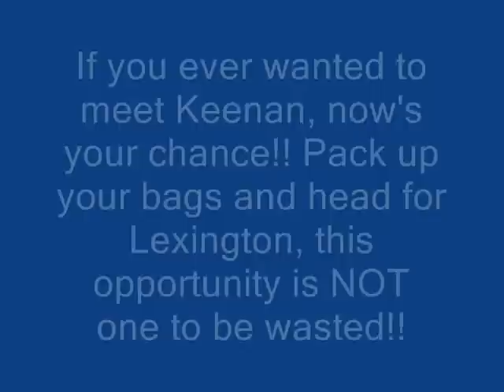BIG Saddle Club News!!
Keenan MacWilliam is coming to the US! Yes, you heard right! I found out today through my JAH subscription and I'm STOKED!! I can't believe it myself! And now I'm giving all you lucky fans a chance to purchase your BF tickets and head for Kentucky as well! This is a rare, once in a lifetime opportunity people! Keenan MacWilliam, coming to BF? I'm sooooo excited!!